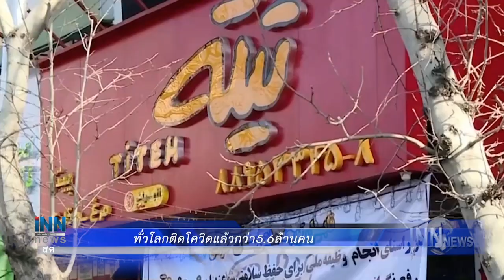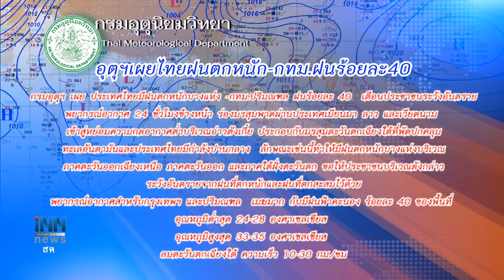ก้าวไกลเน้นสมเหตุสมผลอภิปรายพรก.กู้เงิน : ข่าวต้นชั่วโมง 08.00 น. (27/05/63)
ก้าวไกลเน้นสมเหตุสมผลอภิปรายพรก.กู้เงิน
ทั่วโลกติดโควิดแล้วกว่า5.6ล้านคน
อุตุฯเผยไทยฝนตกหนัก-กทม.ฝนร้อยละ40